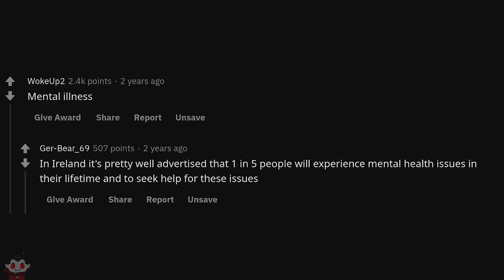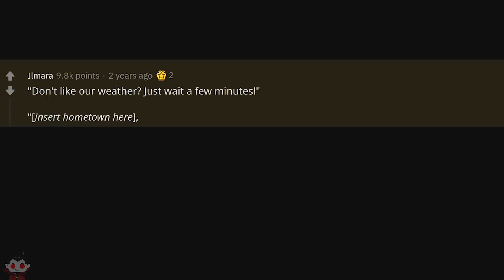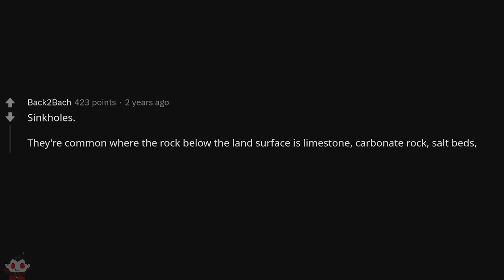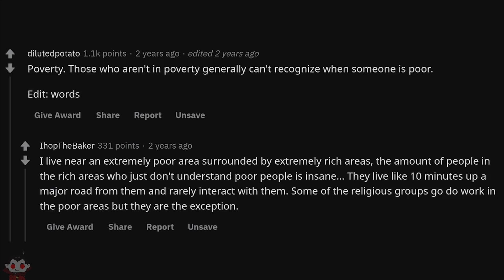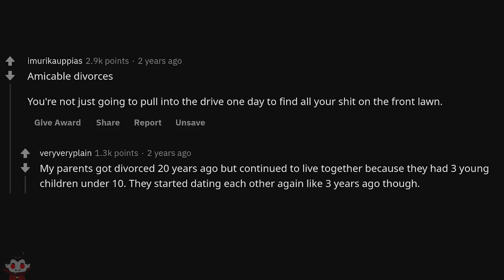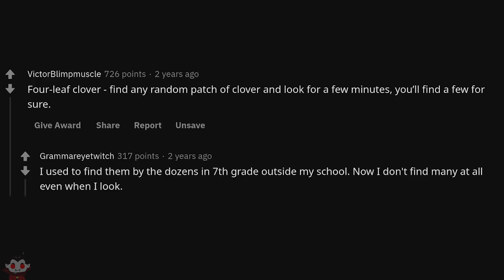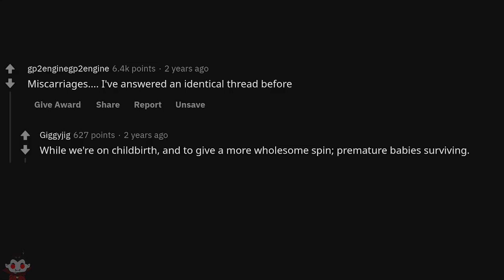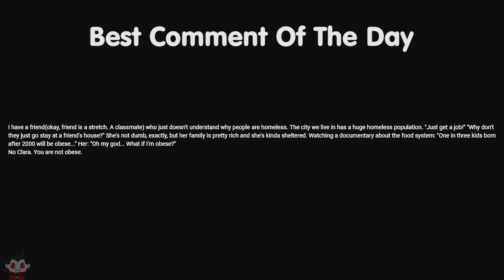What Presumably Rare Thing Is Actually Very Common - Reddit